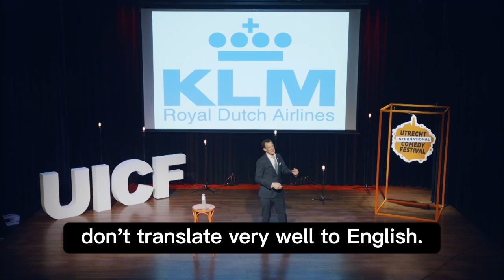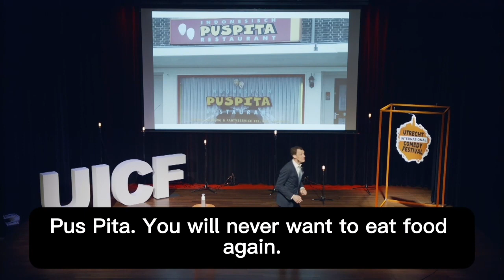Greg Shapiro LISTPUSHER | Encore: 'The Top 10 Dutch Shame Names'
Greg Shapiro LISTPUSHER | Encore: 'The Top 10 Dutch Shame Names.' (as seen in Ch. 5)
Dutch/American comedian Greg Shapiro joined the candidate list for the 2022 Dutch elections, and he made a show about it. In this Bonus Chapter Shapiro features his favorite 'Dutch Shame Names' from 2022.

Created for the 2022 UICF Utrecht Int'l Comedy Festival. Intro by Trista Mrema. Audio & video via UICF. Producers Edo Berger, Jeroen Pater (ComedyHuis Utrecht).

Hi, I'm Greg Shapiro: Comedian. American. Dutchman. Known from Comedy Central, Boom Chicago, and 'Zondag Met Lubach' - the 'Netherlands Second' video. Or from my new book 'THE AMERICAN NETHERLANDER: 25 Years of Expat Tales.'

From Chicago, I came to Amsterdam to work at Boom Chicago comedy theater, alongside talents such as Seth Meyers, Amber Ruffin and Jordan Peele.

As a corporate speaker and event host, I've performed for NATO, the King of the Netherlands, and for 20 people in the Business Class section of a KLM 747 to Chicago. Clearly you should hire me and pay me lots of money.